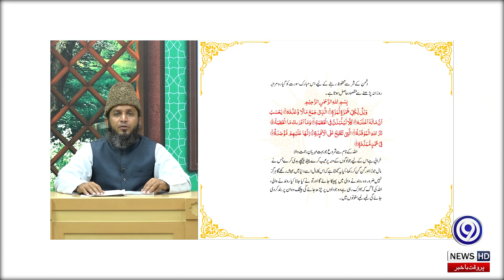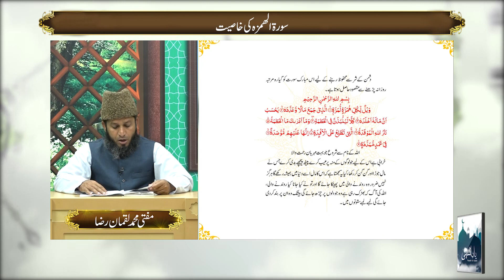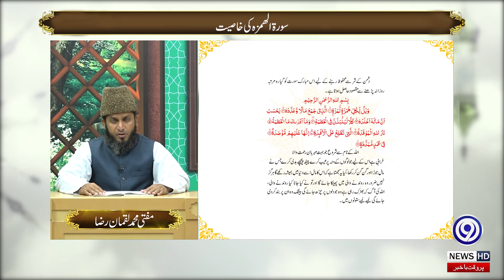Surah Al-Humazah Wazifa | Surah Al Humazah Ke Fazail